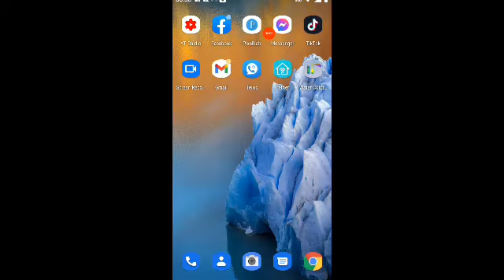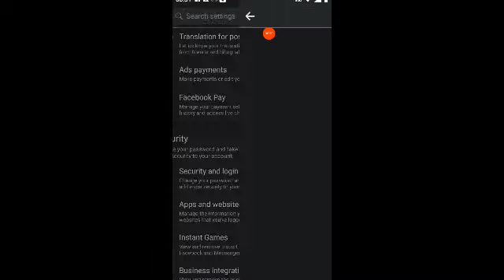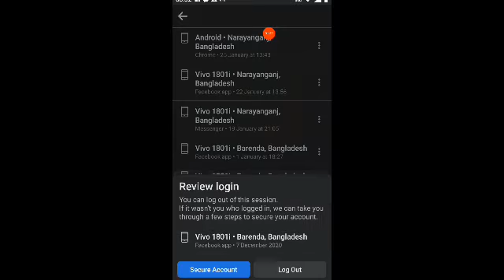কোন ডিভাইসে আপনার ফেসবুক I'd লগইন আছে দেখুন। BD tech limited_shojib presents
welcome to BD tech limited